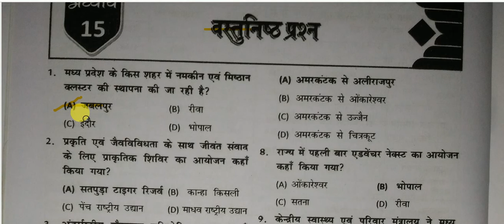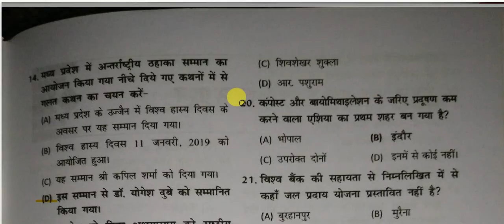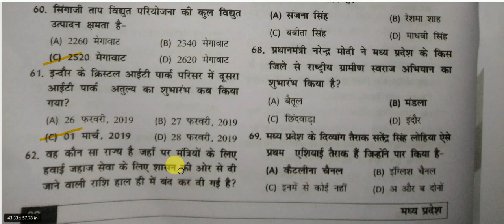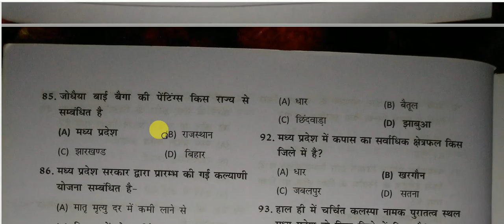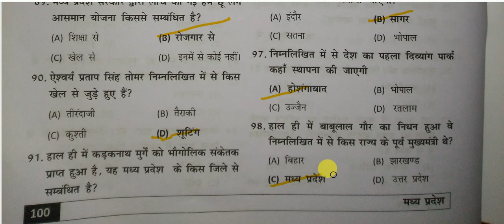Madhya Pradesh GK Quiz || मध्यप्रदेश सामान्यज्ञान || MPPSC MP GK Quiz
Madhya Pradesh GK Quiz for All Competitive Exams like SSC, Railway, IB, Bank, UPSC, BPSC, MPSC, PCS, etc.